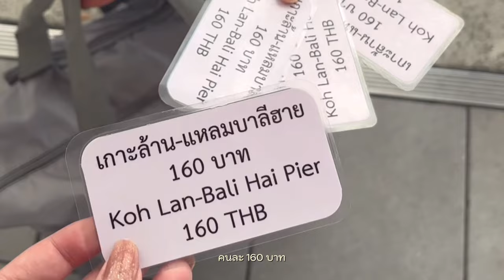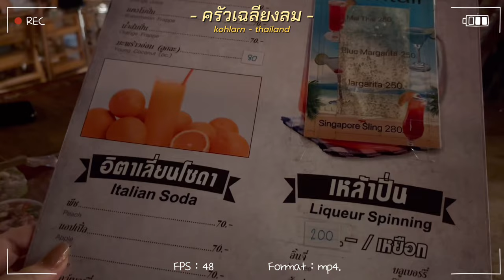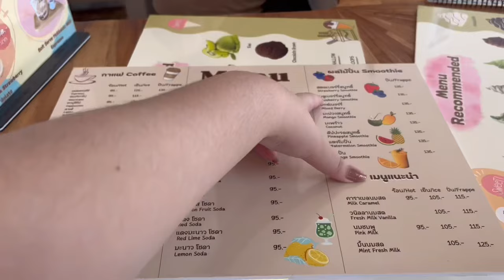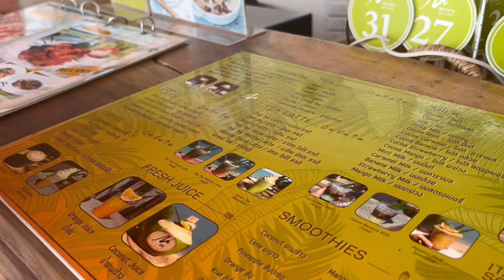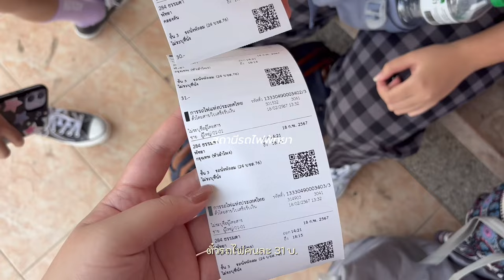Koh Larn vlog 🏄🏻‍♀️ | เที่ยวเกาะล้าน 3 วัน 2 คืน,คาเฟ่,หาดตายาย,หาดเทียน𓆝 ,เที่ยวในงบหยัด(มั้ง)𓇼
Koh Larn Vlog | 3 day 2 night𓆝⋆｡ 𓇼

ค่าใช้จ่าย *ไม่รวมค่ากิน🏄🏻‍♀️
- รถตู้ไปพัทยา 160 บ.
- ค่าเรือไป-กลับเกาะล้าน 60 บ.
- ค่าที่พัก ชรัส รีสอร์ต คนละ 838 บ.
- ค่ารถมอเตอร์ไซค์ 2 วัน คนละ 300 บ.
- ตั๋วรถไฟ 31 บ.

รวม 1,389

ค่ากินทั้งทริป
- ครัวเฉลียงลม ทั้งหมด 855 บ. หาร4 = 214 บ.
- Kamari cafe 135 บ.
- มะพร้าว 100 บ.
- ราชาปิ้งย่าง 438 บ.
- คาเฟ่ Matata bay 140 บ.

รวม 1,027
ทั้งหมด 2,416 บ.

/ หารกับเพื่อนเลยดูราคาไม่แพงแต่ของบนเกาะส่วนมากราคาสูงหมดเลย แต่ก็ถือว่าโอเค เกาะล้านเป็นเกาะที่สวยมาก ไว้มีโอกาสจะไปเที่ยวอีก🏄🏻‍♀️✨